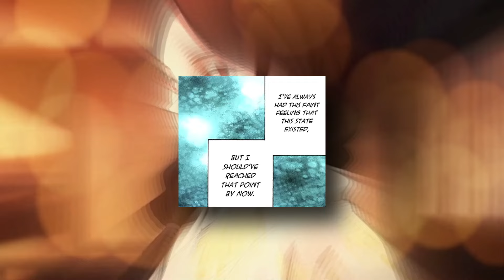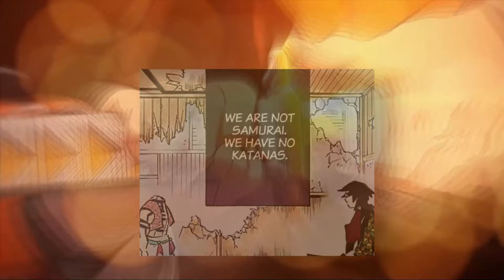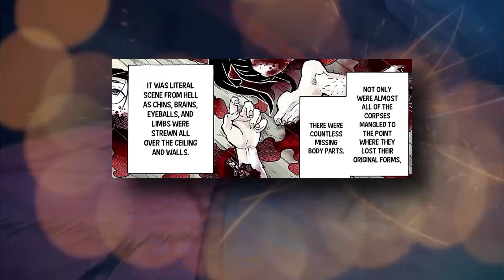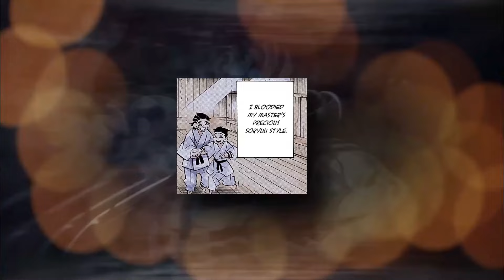Demon Slayer Chapter 153-156 : Akaza's tears !! Demon Slayer Movie 1 !! Hindi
In this video, we will cover demon slayer manga chapter 153-156 in which Akaza is finally defeated and turns to ash and Tanjiro and Giyu wins the battle

1. **Demon Slayer**
2. **Kimetsu no Yaiba**
3. **Demon Slayer Review**
4. **Demon Slayer Episode Breakdown**
5. **Demon Slayer Analysis**
6. **Demon Slayer Characters**
7. **Tanjiro Kamado**
8. **Nezuko Kamado**
9. **Demon Slayer Art**
10. **Demon Slayer Theory**
11. **Demon Slayer Fight Scenes**
12. **Demon Slayer Season [X]**
13. **Demon Slayer Manga vs Anime**
14. **Demon Slayer Spoilers**
15. **Demon Slayer Soundtrack**
16. **Demon Slayer OST**
17. **Demon Slayer Reaction**
18. **Demon Slayer Merchandise**
19. **Demon Slayer Quotes**
20. **Demon Slayer Best Moments**
21. **Demon Slayer Gameplay**
22. **Demon Slayer Cosplay**
23. **Demon Slayer Hashira**
24. **Demon Slayer Power Rankings**
25. **Demon Slayer Ending Explained**
26. **Demon Slayer Movie Review**
27. **Demon Slayer Season [X] Release Date**
28. **Demon Slayer Season [X] Trailer**